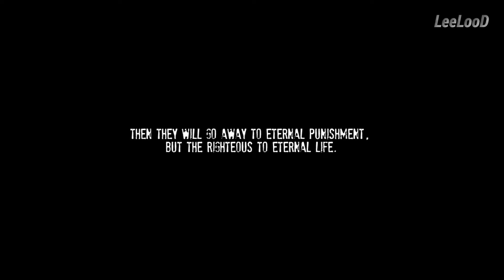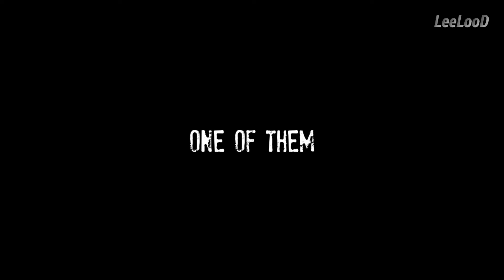ONE OF THEM || Very Short Indie Horror Game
Weird game honestly, classic indie horror game.

You wake up in an odd, dark, completely unknown place.
You have no idea how you came to be here. Only you can find an answer to this question.
You have nothing else to do, you can only search for answers.
Beware, though. The answers may be more horrifying than the world that surrounds you. Are you ready to learn the truth?
Can you also get away from the newfound world? Is there a way out?